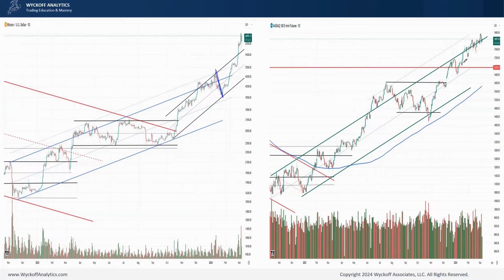Bitcoin & Nasdaq Trending In Lockstep - Wyckoff Market Discussion - 3.06.2024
The price action of Bitcoin could serve as an analog for the Nasdaq. The market appears to be lagging behind $BTC. The analog indicates multiple touches of the overbought condition, followed by a reaction, and then a quick recovery to new highs.